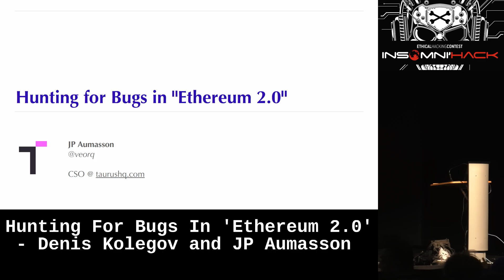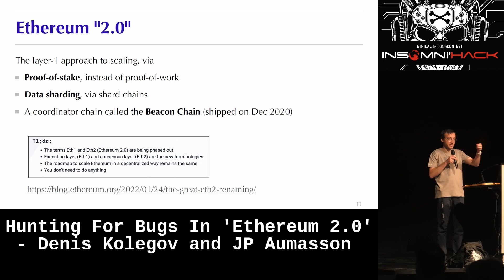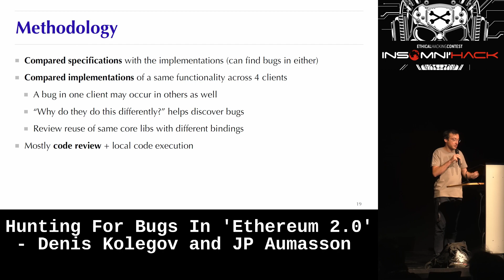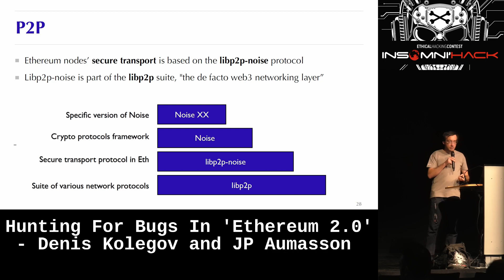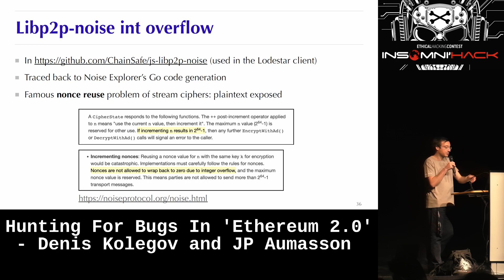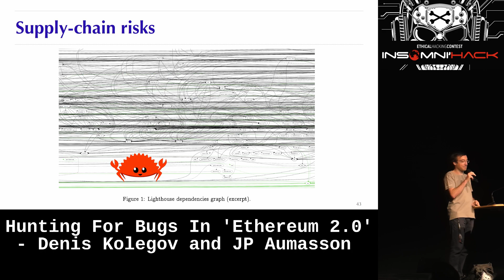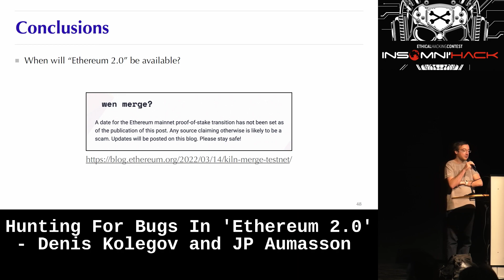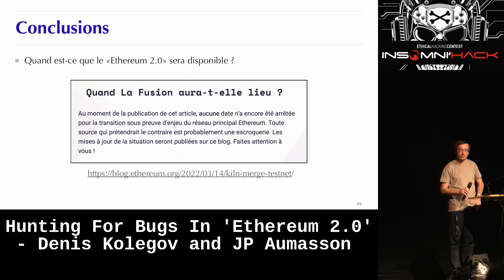Hunting For Bugs In "Ethereum 2.0" by Denis Kolegov and JP Aumasson